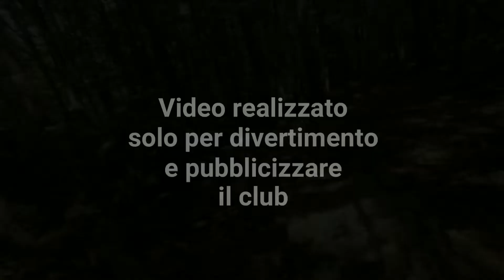GAMEPLAY di Softair sul Monte Amiata.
Primo video realizzato in questo canale 😁
Una giornata divertente per noi Lagunari di Orbetello nel campo dei death knight.
Ci voleva un pò di fresco del monte Amiata durante queste giornate calde!

Ricordo che il Softair è un gioco e un'attività sportiva. anche se molti lo sapranno è sempre bene dirlo.